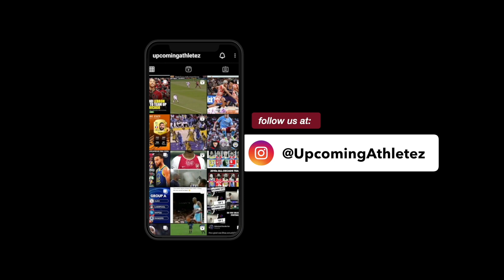Richard Abaidoo | The next Didier Drogba | Football highlights | Skills & Goals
Richard Duke Abaidoo is the Future!

Song: Jim Yosef ~ Eclipse